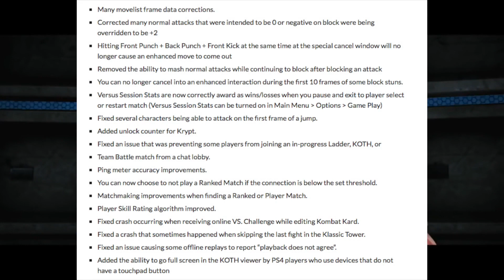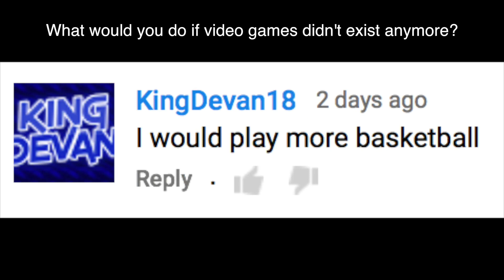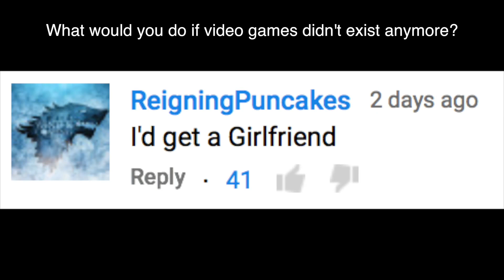Xbox One SLIM Announcement at E3?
Xbox One Slim Announcement at E3: Microsoft might be announcing the Xbox One Slim at E3 2015. Will we see the Xbox One Slim?